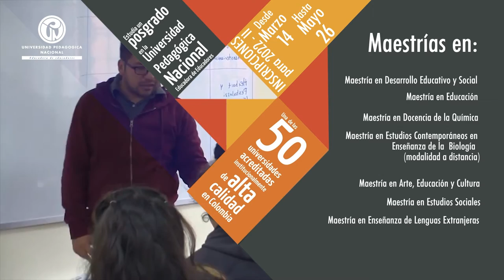Estudia en un posgrado en la UPN, inscripciones abiertas hasta el 26 de mayo